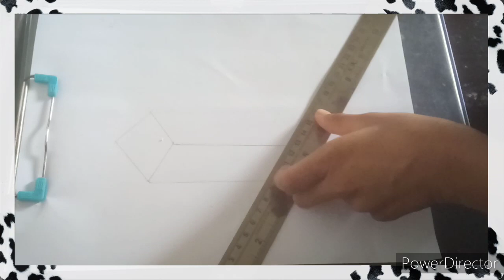Best 3d drawing in a easy way / by Tanmay Drawings